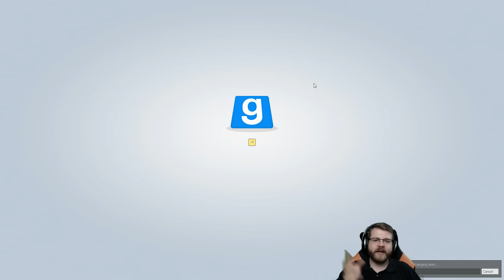GRANATENSTARK 🎮 Trouble in Terrorist Town #285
» Let's Play Trouble in Terrorist Town «
Kommentiertes Garrys Mod PC Gameplay von Team PietSmiet.

Modifikation des Sandbox-Spiels Garrys Mod.

~Battle~Trouble in Terrorist Town~Chris~Brammen~Piet~Jay~Sep~